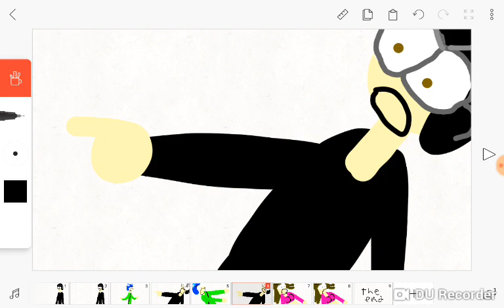There's a Spider (Vine meme)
When Me in real life sees a Spider on the ground

Me in real life

Pho (Kelvinator pho)

Linda pho (My oc)

Original by Jizznuggest